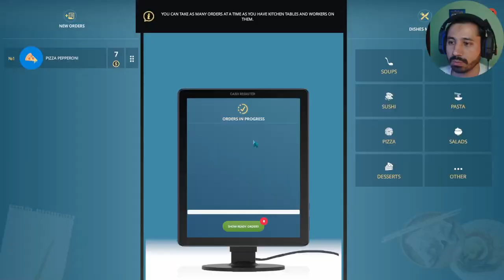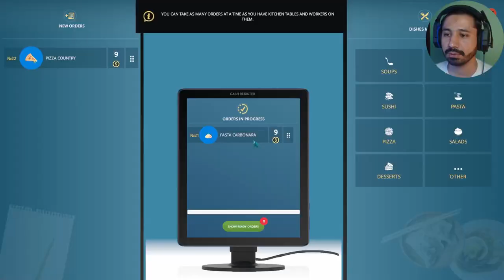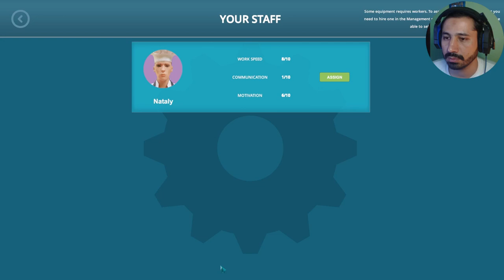From Trash to 5 Stars | Opened My Own Fast-food Café | Café Owner Simulator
This is our first ever Café, we had some money from our dad and started a business from scratch. See how we survived.